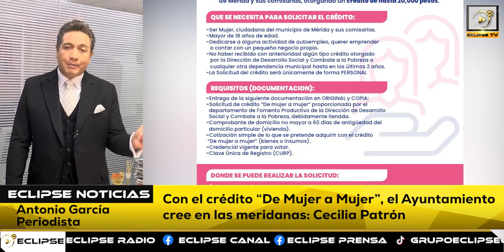📡🔴envivo VIA STREAMING “EL EPICENTRO DE LAS NOTICIAS” con AntonioGarcía📲📺🖥️